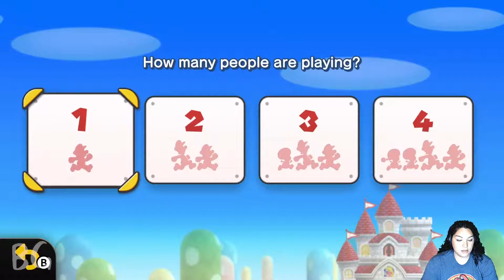New Super Mario Brothers Deluxe Gameplay!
hiiiiiyyaaaa guys! I hope you enjoyed the gameplay! Let me know if you want to see another gameplay of this! Thank you for all the love and support!